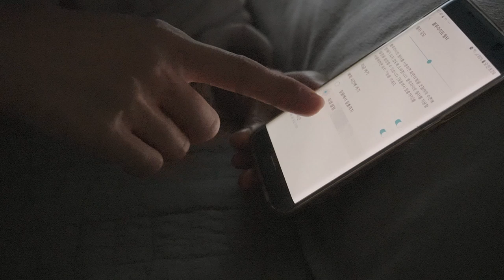Eng) 가을과 겨울사이 건강한 루틴, 일상에서 실천하는 것들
건강하고 활기찬 겨울을 보내기위한 수면 환경과 일상에서 실천하는 것들 담았습니다.